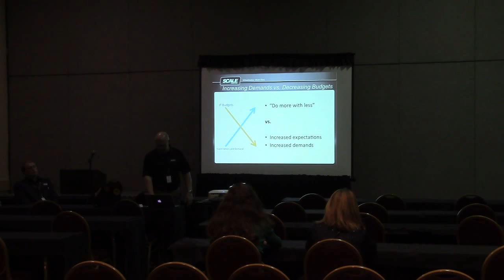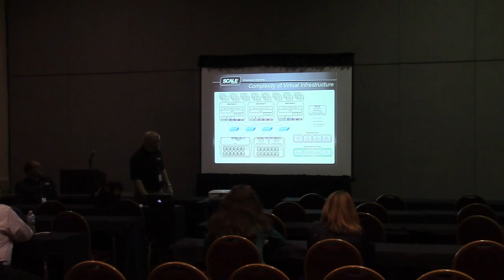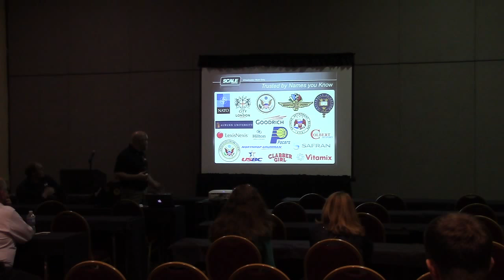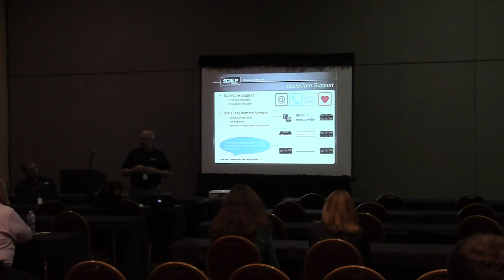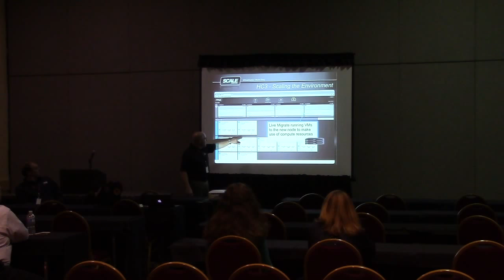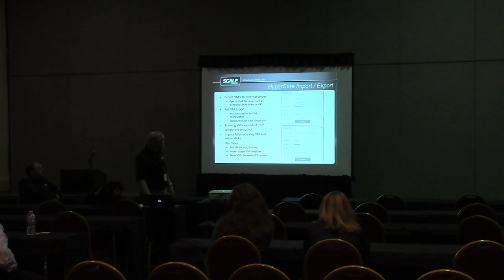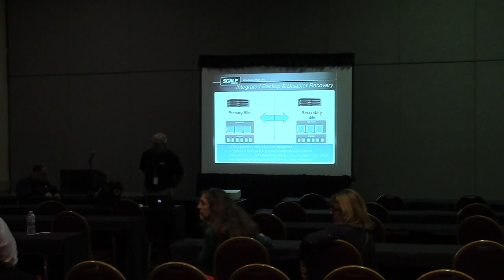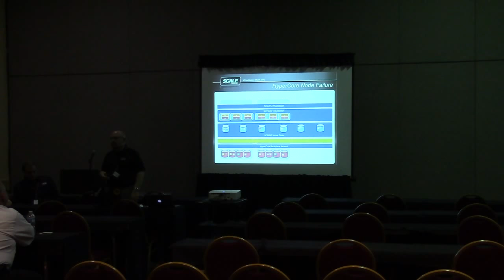NCLGISA Fall 2015 - Exhibitor Showcase - Scale Computing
Scale Computing on Why Hypervisor Convergence is Disrupting Traditional Virtualization

More and more companies are eliminating the complexities of dedicated shared storage infrastructure, storage fabrics, provisioning and protocols in favor of architectures that tightly integrate storage and virtualization into a single management stack and physically locate storage near the compute resources and applications that need it. This session will highlight the virtualization convergence continuum covering everything from the DIY virtualization model on one end of the spectrum to hypervisor convergence on the other; defining and comparing each of the approaches in the market along the way. Learn more about what hyperconvergence is and why is it important to SMB and the Virtualization convergence continuum.